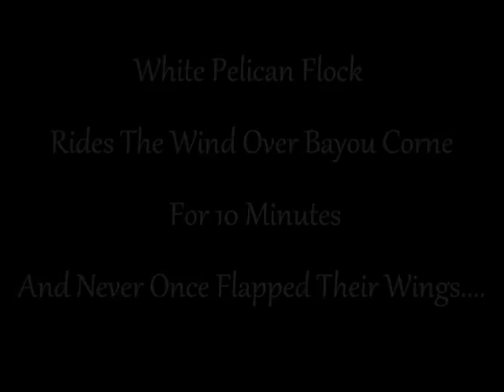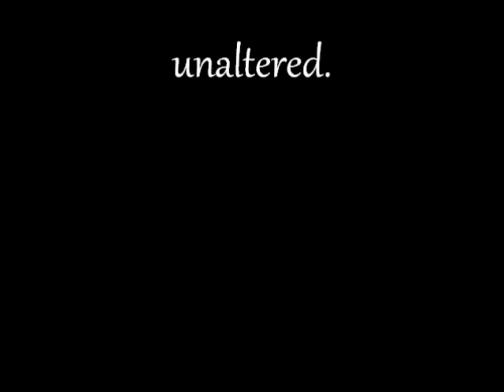White Pelicans Hover Over Bayou Corne~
This was a first. Although I often see white pelicans out on Lake Verrett, I have never seen a huge flock like this hover and glide like this before. I watched them for 10 minutes, taking breaks from filming and they never, not once, flapped their wings. They found a wind current and rode it in big circles until they were out of sight. It was an amazing and very beautiful thing to see.

You even see a crow very curious about them and hanging around them.

Although the Pelican is Louisianas State Bird, it's the brown pelican. The white pelicanis basically a snowbird. Lives in the north as far as Canada and comes to Gulf states for the winter.

INTERESTING FACTS ABOUT THE AMERICAN WHITE PELICAN:
-    They are huge! The American White Pelican wingspan can be up to nine feet.
-    You can recognize them by their white color, black wing tips, and large orange bill.
-    The males and females work together to build nests on land, near the water, usually out in the open in isolated areas.
-    American White Pelicans hunt for fish in shallow waters around lakes, rivers, and marshes.
-    They travel in large groups and often feed together using cooperative feeding.
-    Favorite foods include small fish, salamanders, and crayfish.
-    They only lay two eggs at a time, and if resources are scarce, the second chick to hatch often dies.
-    The birds are sensitive to intruders, so be careful if you come across them. This is particularly true during mating and nesting and they can abandon their nests if they are disturbed.